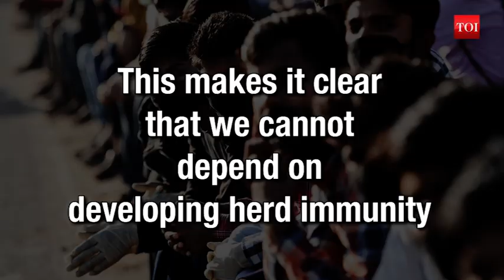Covid-19: Herd immunity only through vaccination to prevent loss of life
The third sero survey in Delhi has revealed that seroprevalence has declined to 25.1%. This makes it clear that we cannot depend on developing herd immunity. Epidemiologists say it may take months to achieve herd immunity through the natural process. The process may entail loss of many more lives. Therefore it is important to wear masks in crowded places and follow social distancing. At least 60- 70% of the population needs to be infected to achieve herd immunity against Covid-19.